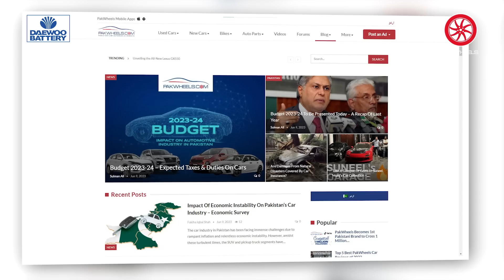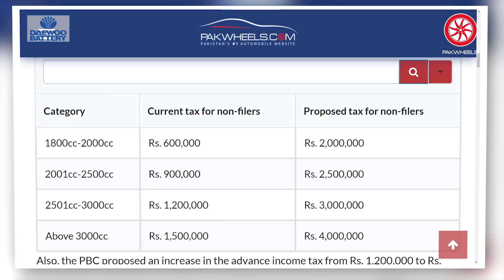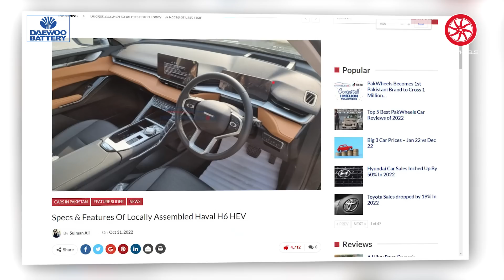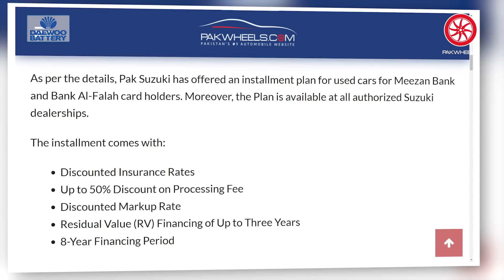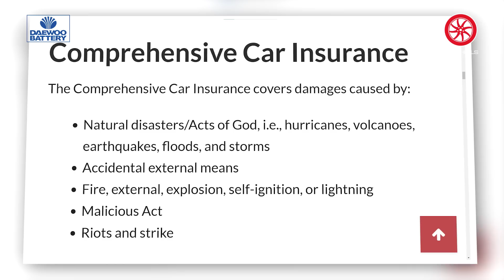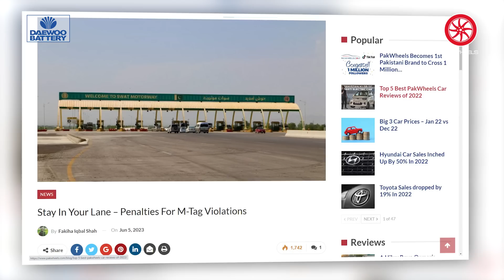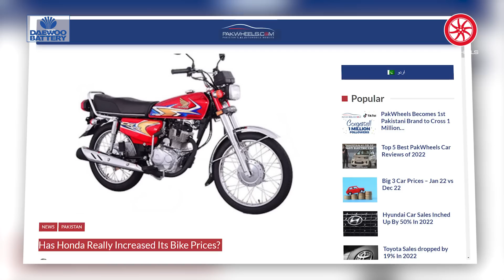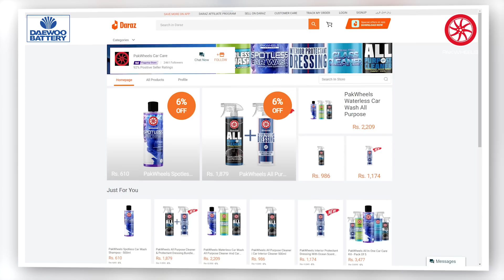Pak Suzuki Tabahi Kay Kinaray Par | PakWheels Weekly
Chapters / Blogs:
00:00 - Intro
00:42 - New Tax on Locally Made Vehicles /
01:11 - Advance Tax May Increase on Cars by Rs. 4 million /
03:25 - Pak Suzuki Appeals for Relief In Taxes /
04:04 - IMC Showed First Locally-Made Corolla Cross /
05:42 - A Day after Meeting with PM, IMC Announces Another Plant Shutdown /
06:32 - Installment Plan for Used Suzuki Cars /
07:05 - Petrol Levy May Reach Rs. 60 Per Litre /
07:58 - Are Damages from Natural Disasters Covered by Car Insurance? /
11:02 - Penalties For M-Tag Violations /
12:19 - Has Honda Really Increased? /
13:36 - Daraz Expo /
14:23 - Motorbike Heat Proof Cover /